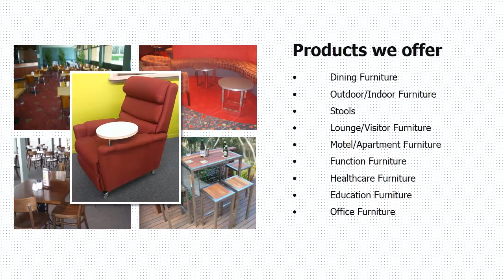Furniture Contracts Ballarat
Looking for outdoor furniture for commercial settings? Let Furniture Contracts be your one-stop destination for buying quality furniture at affordable prices. Whether you run a big restaurant or a small food joint, you will need quality outdoor furniture to ensure comfort and delightful indulgence of your customers. We understand your needs and so do we come up with a selection of furniture that's durable as well as affordable.